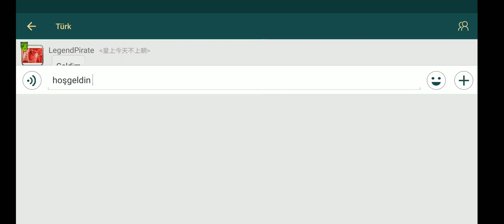Art of Conquest Kahraman Mihrabı (Hero Haltar 25.10.2019